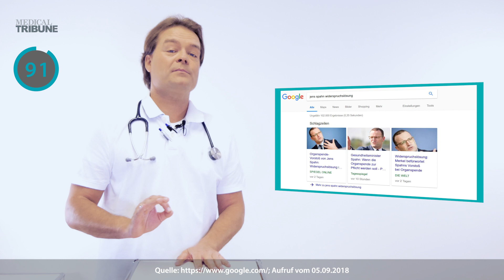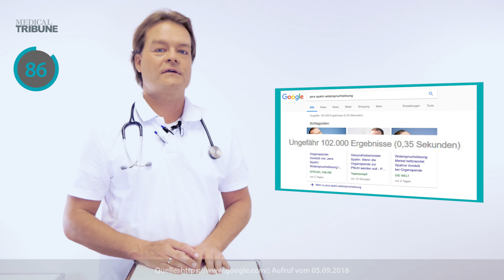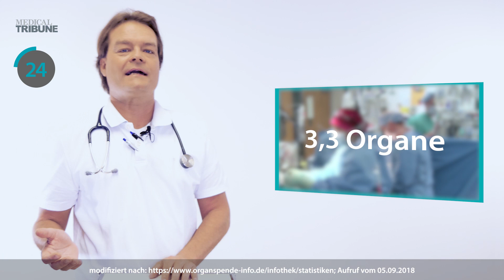Widerspruchslösung bei der Organspende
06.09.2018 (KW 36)